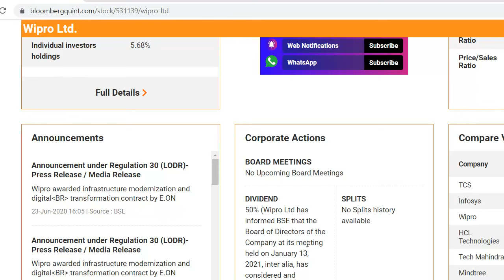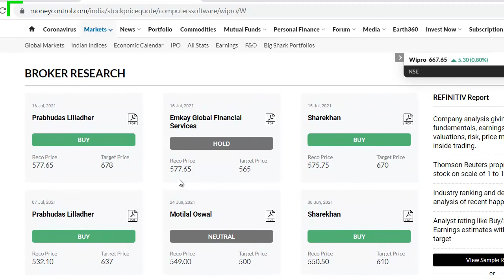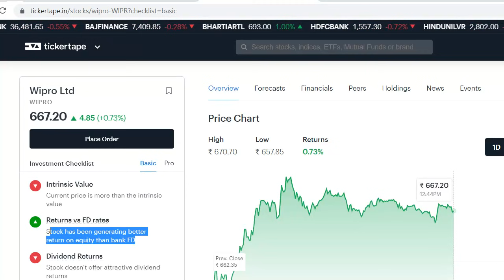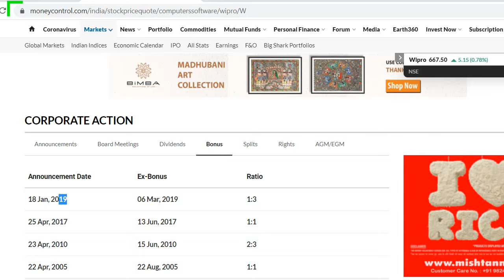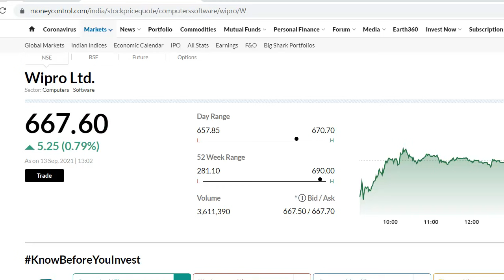Wipro Bonus News | Wipro Latest News | Wipro Share News | Best IT Share | क्या शेयर डबल होगा?